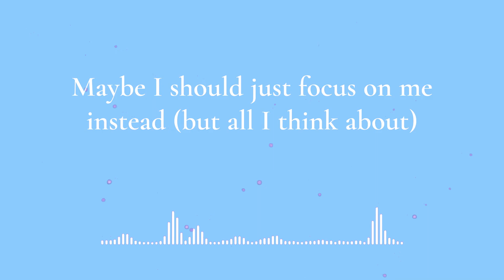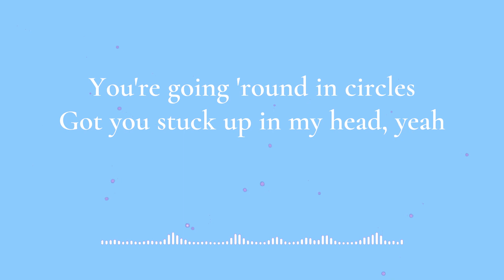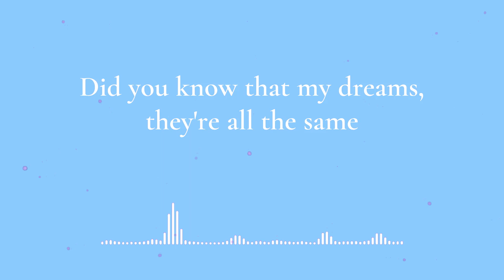Charlie Puth - Left And Right (Lyrics)